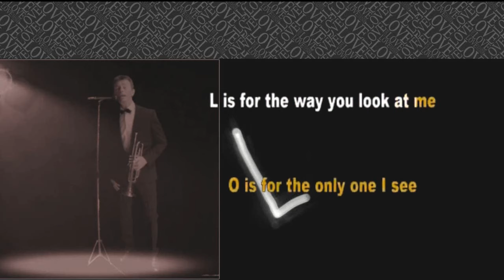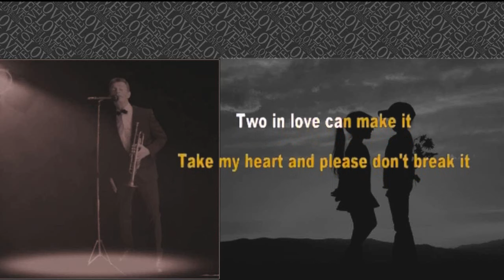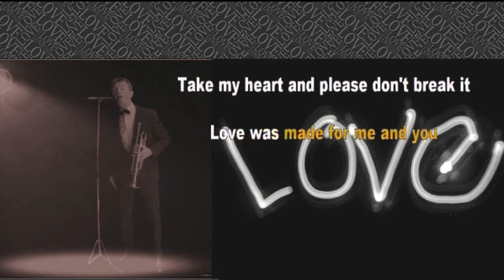L-O-V-E (Voice/Trumpet-Cover)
L-O-V-E ist ein Jazzsong mit einem Text des Musikproduzenten Milt Gabler und einer Melodie des deutschen Komponisten und Orchesterdirigenten Bert Kaempfert.
Nachdem bereits 1964 auf Bert Kaempferts Album Blue Midnight eine Instrumentalversion erschienen war, nahm der amerikanische Sänger und Musiker Nat King Cole das Lied als Erster mit dem Text von Milt Gabler auf. Coles gleichnamiges Musikalbum erschien 1965 (wenige Tage bevor er wegen Lungenkrebs ins Krankenhaus eingeliefert werden musste) und erreichte Platz 4 der US-amerikanischen Billboard Charts. Nat King Cole nahm das Stück außerdem in französischer, spanischer, japanischer, deutscher und italienischer Sprache auf.
L-O-V-E is a jazz song with lyrics by music producer Milt Gabler and a melody by German composer and orchestra conductor Bert Kaempfert.
After an instrumental version appeared on Bert Kaempfert's album Blue Midnight in 1964, the American singer and musician Nat King Cole was the first to record the song with lyrics by Milt Gabler. Cole's eponymous music album was released in 1965 (a few days before he was hospitalized for lung cancer) and reached number 4 on the US Billboard charts. Nat King Cole also recorded the piece in French, Spanish, Japanese, German and Italian.